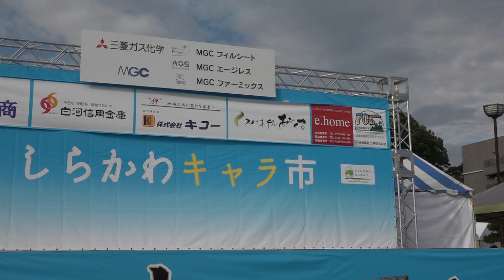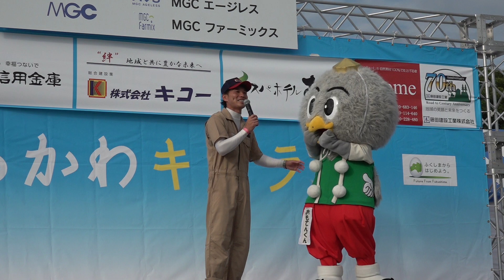表郷の天狗山に住む烏天狗おもてんくんPRステージ！ しらかわキャラ市2019 2日目 00013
表郷の天狗山に住む烏天狗おもてんくんPRステージ！
しらかわキャラ市2019　2日目
2019年9月28日
福島県白河市